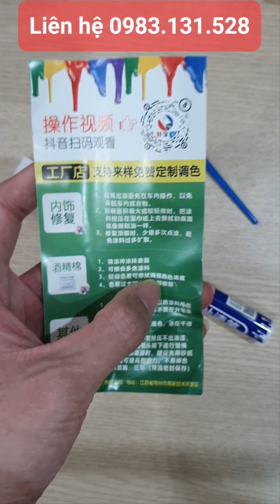Bút sơn xóa vết xước vợt cầu lông, vợt tennis hàng cao cấp tặng kèm bút lông đầu nhỏ và đầu thay thế